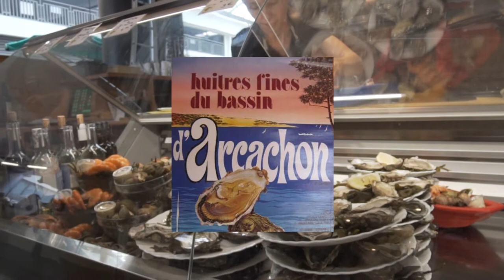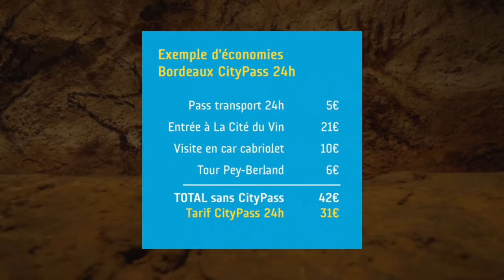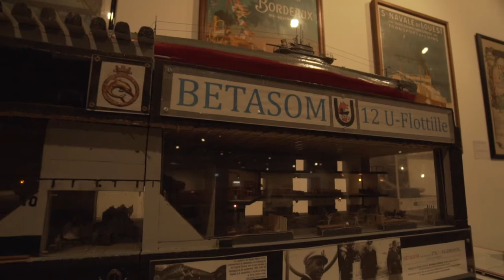¿QUE VER en Burdeos Francia? | Mercado Local y MUSEOS Vlog 3🇫🇷